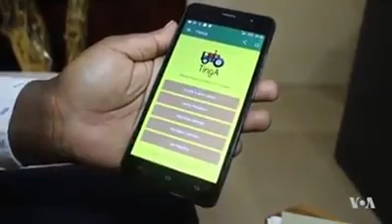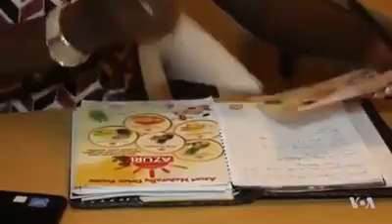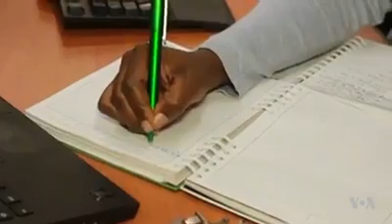Amazing small scale farmers in Kenya (watch & subscribe)